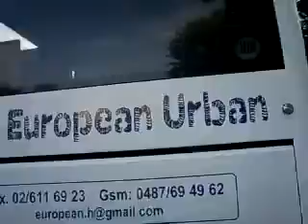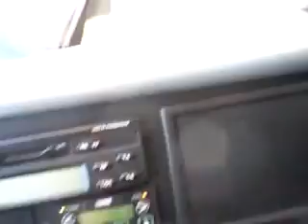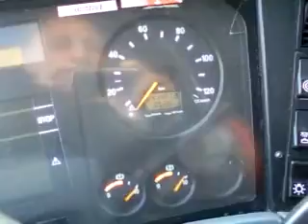O ONIBUS Q EU TRBALHO 06 06 2014